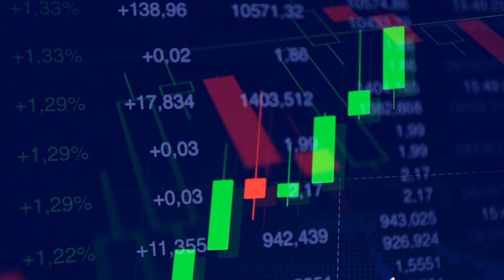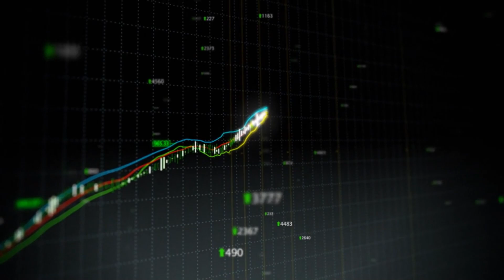Google Changed the Algorithm - INTERNET WILL NEVER BE THE SAME!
In this compelling video, we dive deep into why Google stock has become an investment favorite and why it might be the perfect addition to your portfolio. Google's consistent innovation, market dominance, and strong financial performance make it an enticing option for investors seeking growth and stability. From its diverse revenue streams to its strategic acquisitions and investments in emerging technologies, Google demonstrates resilience and potential for long-term success. Join us as we unpack the reasons behind our enthusiasm for Google stock and explore how it could enhance your investment strategy. Don't miss out on this insightful discussion about why we love Google stock and why you might too.